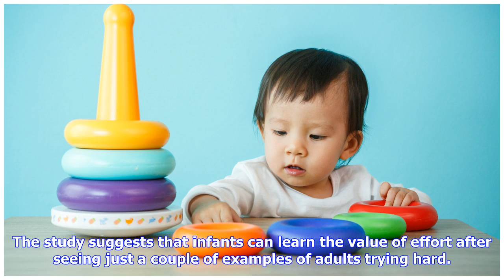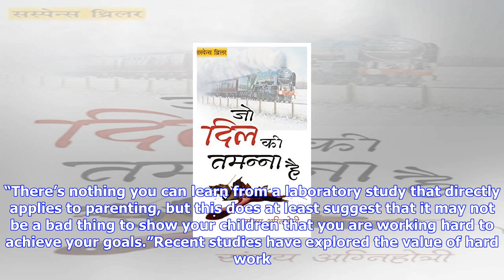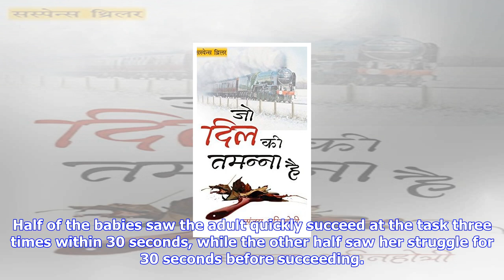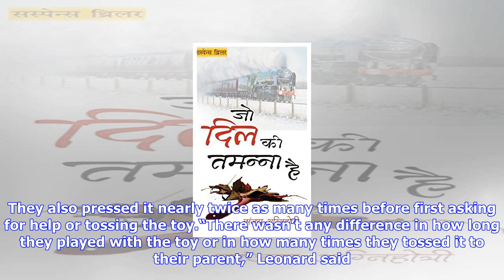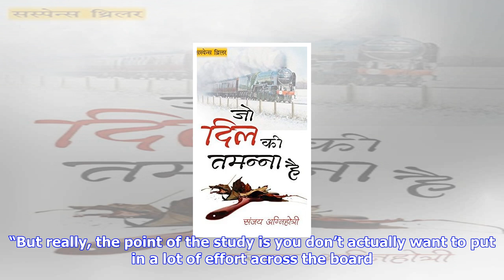Breaking News | Even babies can learn hard work pays off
Even babies can learn hard work pays off

A new study has discovered that babies try harder after seeing adults struggle to achieve a goal. Th...